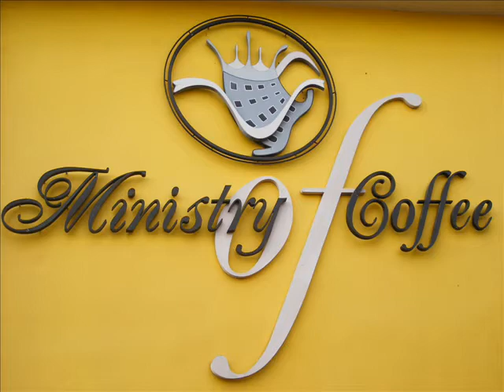Photo impressions of Java / Indonesia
Photo impression of java / indonesia with the java-jive. It gives an impression of the javenese /  indonesian culture